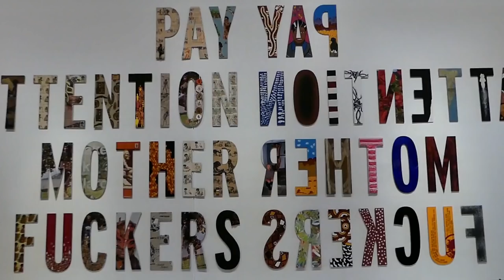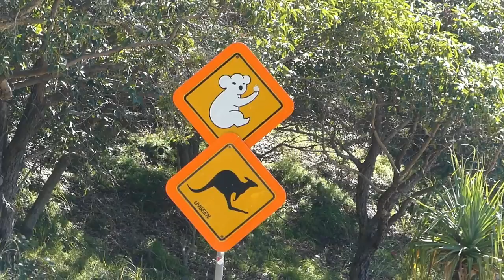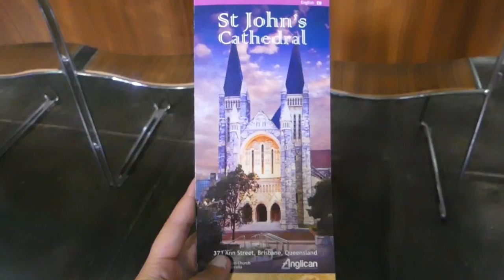JE VOIS DES DAUPHINS EN AUSTRALIE (Brisbane vlog)/ Brunelle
Pour plus d'informations, il faut cliquer :)

Et voila on se retrouve dans un deuxième vlog de mon petit périple. J'espère que vous aimerez !

Livre(s) mentionné(s) :

- Reine de cendres

Mon profil Livraddict:
Brunelle

Si vous souhaitez que je vous parraine pour pouvoir vous inscrire chez France Loisirs n'hésitez pas m'envoyer un petit mail ;).